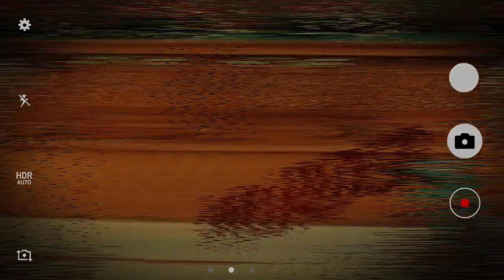FERDY SAMBO HANYA ALAT❗OTAK PEMBUNUHAN BRIGADIR J TERNYATA SOSOK TAK TERDUGA INI‼️